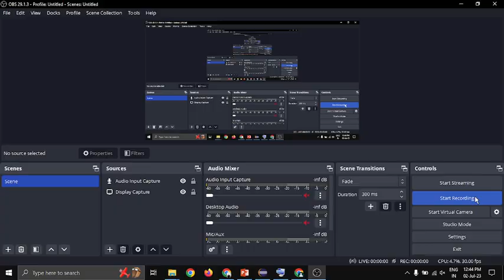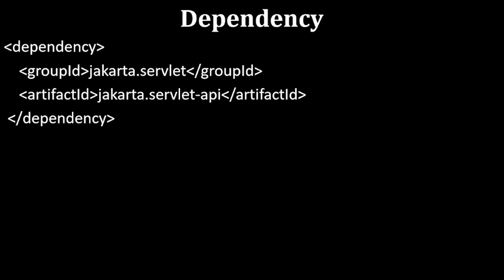Java Spring Boot Error in Eclipse IDE ? 17 Common Frames omitted *java.lang.ClassNotFoundException*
Solution : Version Compatibility Issue

Spring Boot Version :- 2.7.8
Tomcat Jasper Version :- 9.0.71
Java Version :- 1.8

OR

Spring Boot Version :- 3.1.1
Tomcat Jasper Version :- 10.1.10
Java Version :- 1.8
Jakarta Servlet